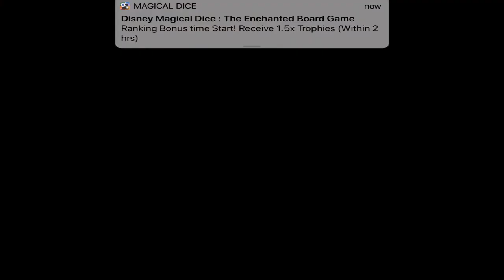Harry Potter: Hogwarts Mystery